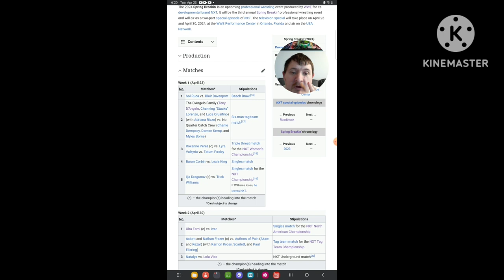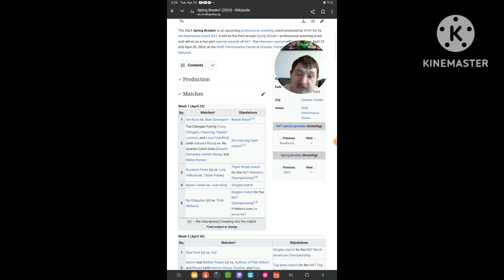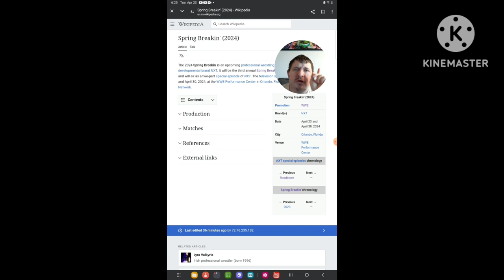My Predictions for NXT Spring Breakin' [ Week 1 ]